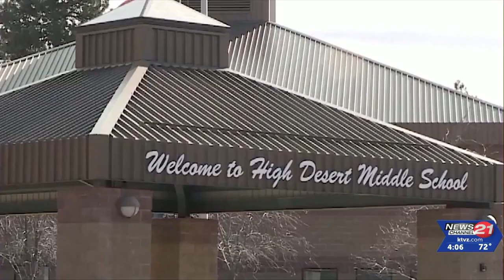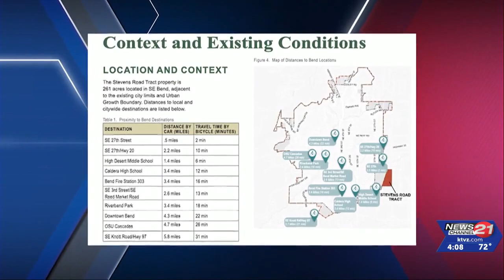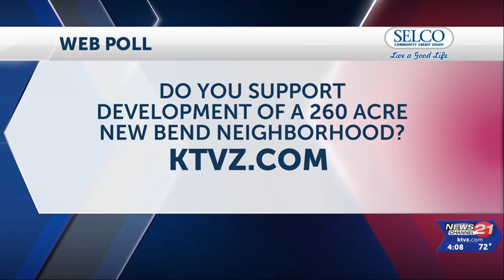City of Bend invites public to open house on 261-acre Stevens Road Tract Development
The Bend community is invited to an informational open house to learn more about the Stevens Road Tract planning amendments that will help guide how 261 acres of land in southeast Bend will be developed.